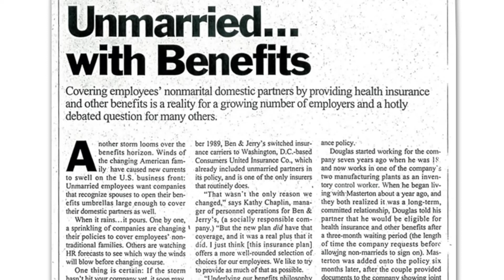Ben & Jerry's joins FUN. The Ally Coalition (Unilever USA, 2012)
Ben & Jerry's joined Reverb and FUN. on the Campus Consciousness Tour in 2012.  Half rock tour, half environmental and social consciousness campaign, the CCT aims to inspire and activate students in an electric atmosphere while leaving a positive impact on each community the tour visits. It's the perfect partnership because of our shared passion for the Freedom to Marry.

FUN. founded their own non-profit, The Ally Coalition (TAC) with the purpose of inspiring people to take action in the fight for LGBTQ equality, and Ben & Jerry's has a rich history in human rights including taking a stand on marriage equality.